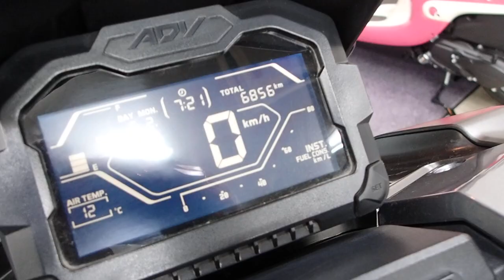ADV150 2020年 中古車 バイクショップ名：セラビィ